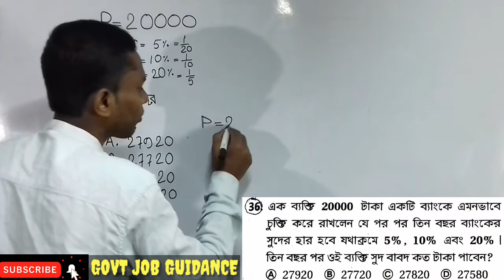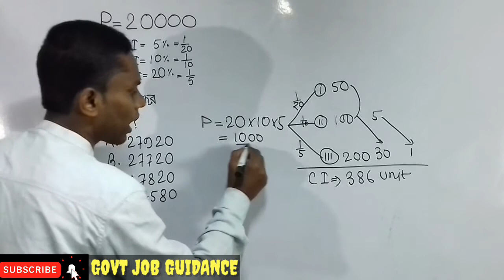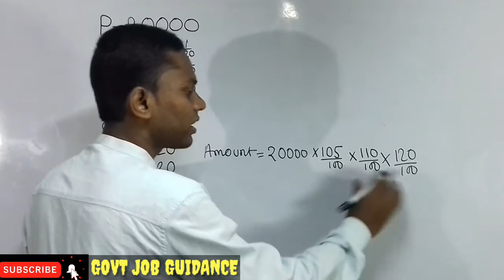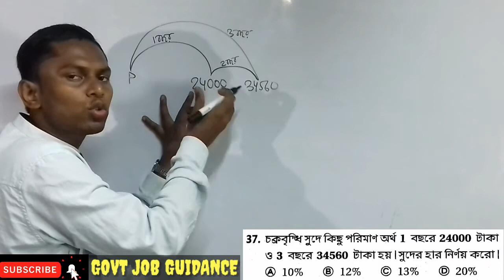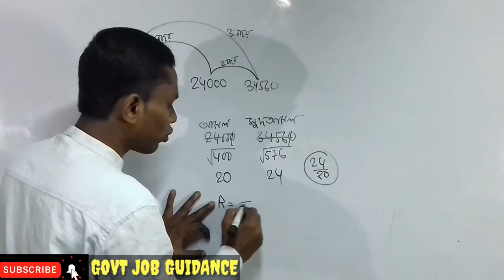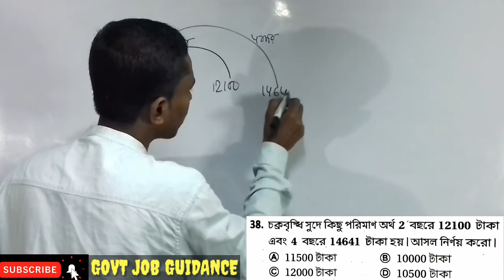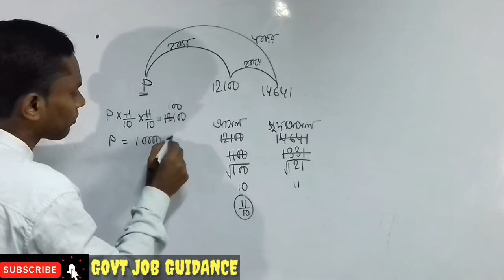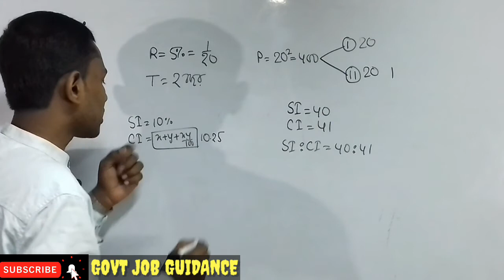Compound Interest | চক্রবৃদ্ধি সুদ | Subir Das Math Solutions | Part-9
Compound Interest | চক্রবৃদ্ধি সুদ | Subir Das Math Solutions | Part-7

compound  Compound Interest | চক্রবৃদ্ধি সুদ | Subir Das Math Solutions
Questions no.

compound interest
subir das math
subir das math solutions